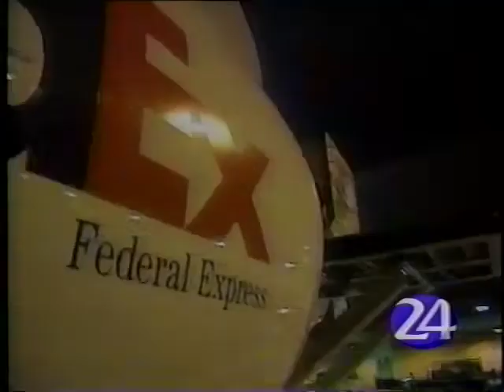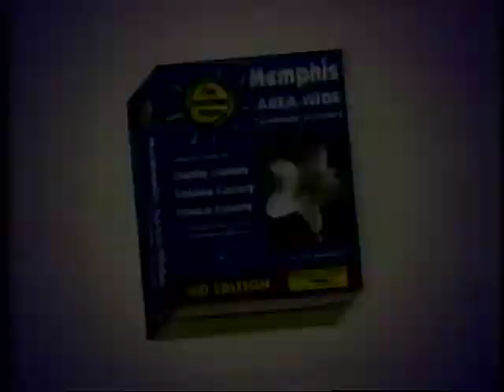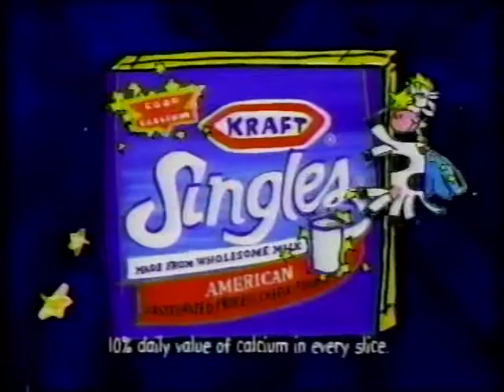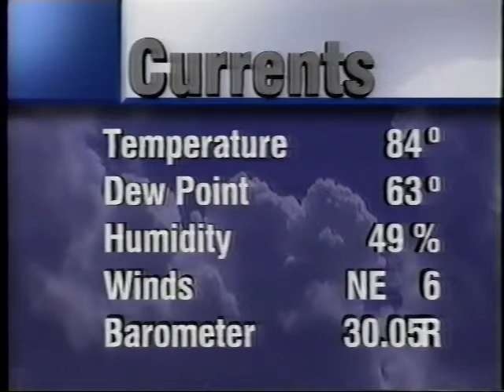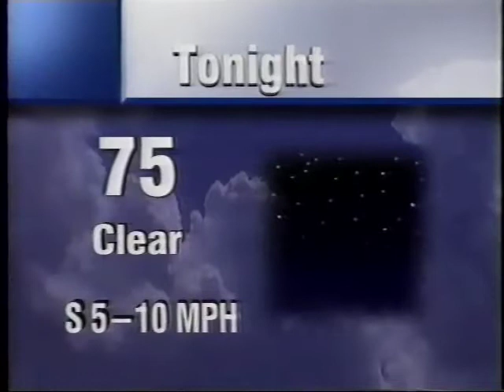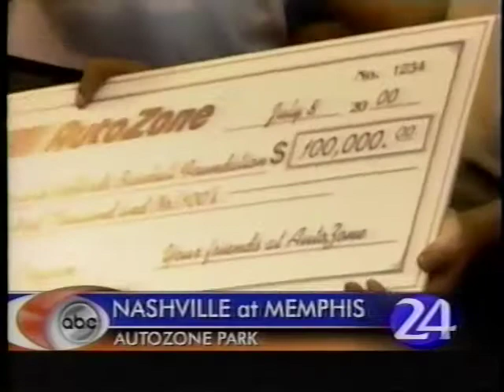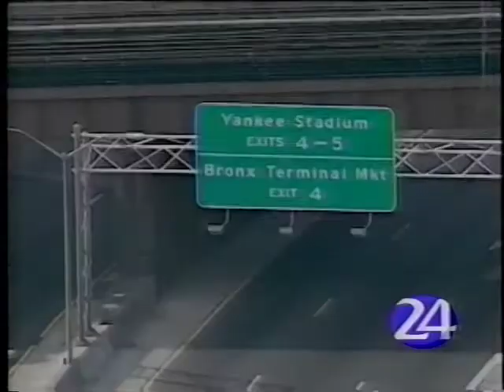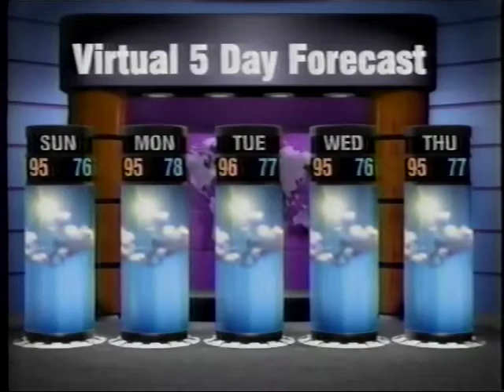Mike Newton WPTY Newscast 07/08/2000